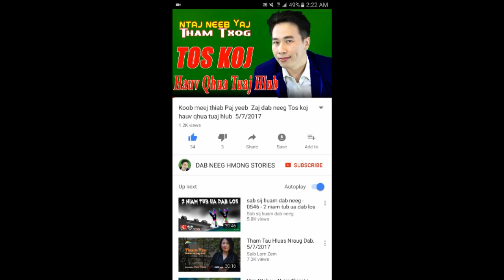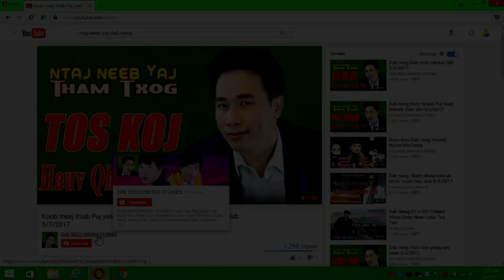Xwm Txheej Dab Phim Nyuj Vais Hem Yawg Xov Txiab Lawv Cov Txiv Tub 1/21/2018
Xwm Txheej  Dab Phim Nyuj Vais Hem Yawg Xov Txiab Lawv Cov Txiv Tub